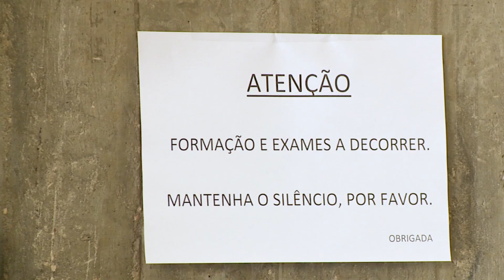A nossa TAP está a crescer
A nova TAP está a crescer: é a empresa que mais está a recrutar em Portugal!